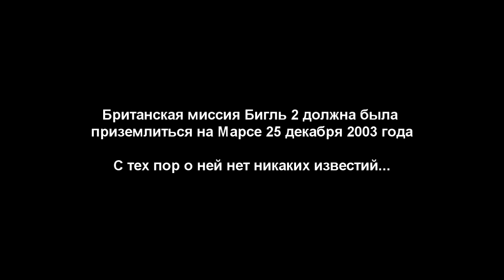Орбитальный Разведчик Марса нашел Бигль 2!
Настоящая детективная история разворачивается на наших глазах на Красной Планете - спустя много лет был найден утерянный при посадке аппарат Бигль 2!